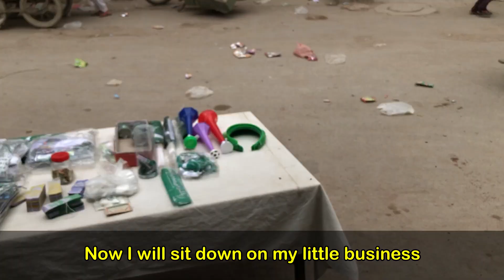Act of Kindness: TRIBAL PEOPLE OPENED A NEW BUSINESS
Act of Kindness: We opened a new business For Tribal People

Patreons (Thank you so Much) (Updated 1st of every Month) =
- Kimberly C Rife
- David
- Ta'Shumbria Miller
- Kim Rife
- Hollis Helmeci
- Avoidmstr
- Elliott Moriarty & Jaymie
- Lee
- Kim Allsup
- WALTER MAYFIELD
- Frankie Hopkins
- Anna
- Brianna Arrington
- Connie Campbell
- Danny